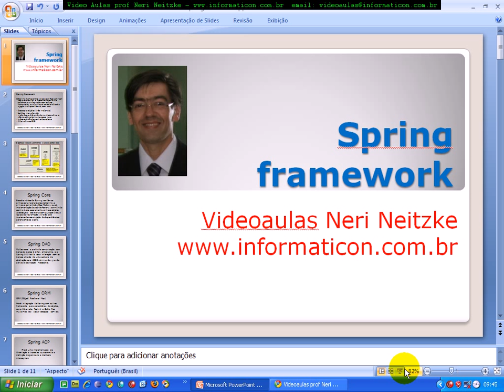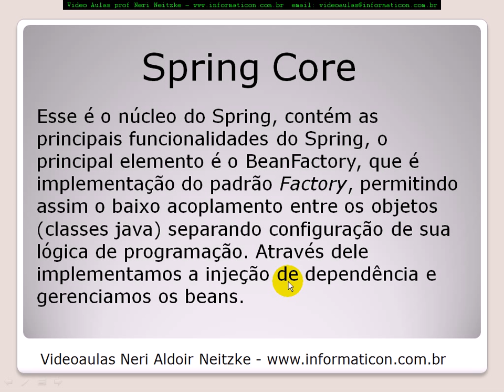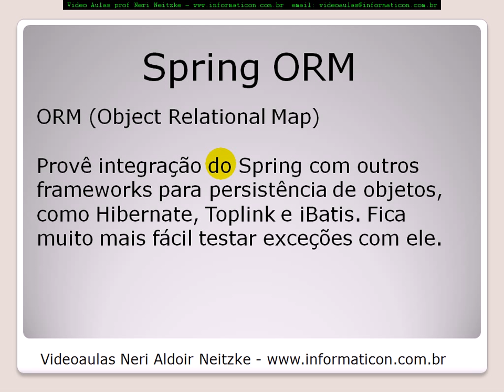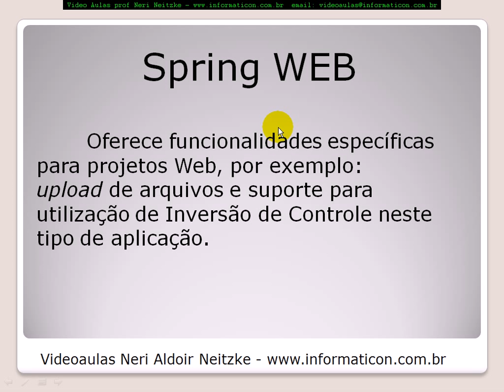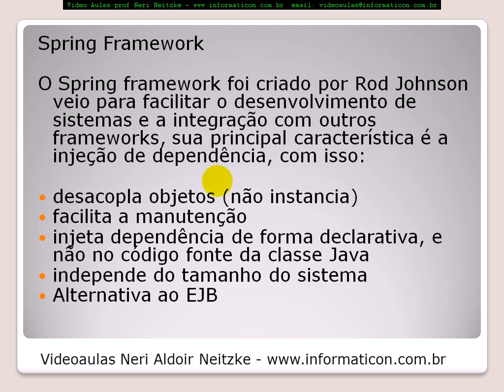aula 3387 spring - Introducao ao Spring Framework.avi